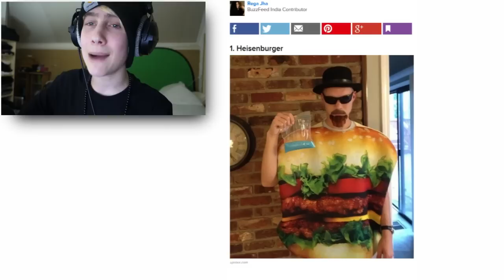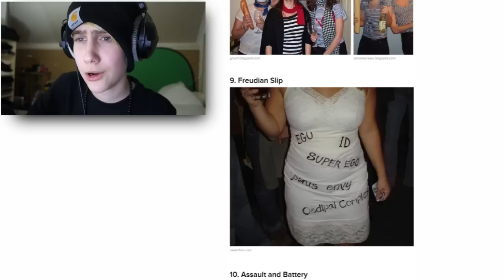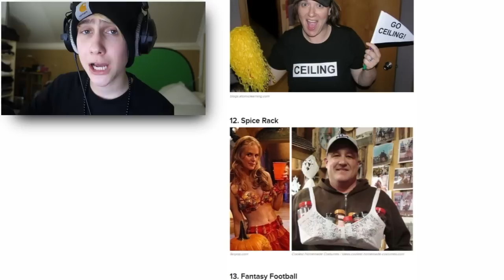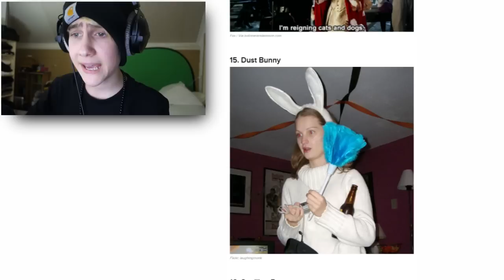RAARSTE HALLOWEEN KOSTUUMS OOIT!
Afspeellijsten ↪

Postbus adres ↪
Job van Grafhorst
Postbus 117
3840 AC
Harderwijk